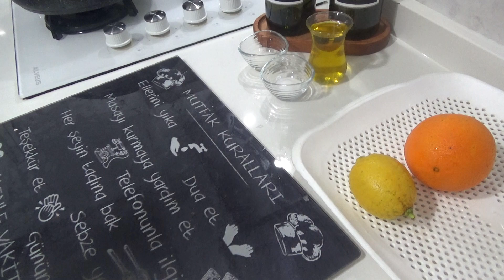Pratik 💯 Portakallı Zeytin Yağlı Prasa 😋Yemeği#keşfet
Kullandığım su bardağı ölçüsü: 250 ml
Kullandığım çay bardağı ölçüsü: 100ml

Malzemeler
1 kg pırasa
2 adet soğan
5 adet havuç
1 çay bardağı zeytinyağı
1,5 tatlı kaşığı tuz
1 tatlı kaşığı şeker
1 limon
1 portakal
Yarım çay bardağı pirinç
2 su bardağı su
AZƏRBAYCAN RESEPTİ

İstifadə etdiyim fincan ölçüsü: 250 ml
İstifadə etdiyim çay fincanının ölçüsü: 125 ml

Materiallar
1 kq pırasa
2 soğan
5 yerkökü
1,5 çay qaşığı zeytun yağı
1,5 çay qaşığı duz
1 çay qaşığı şəkər
1 limon
1 portağal
Yarım stəkan düyü
2 stəkan su
. ENGLISH RECIPE

The cup size I use: 250 ml
The size of the tea cup I use: 125 ml

Materials
1 kg of leeks
2 onions
5 carrots
1.5 teaspoons of olive oil
1.5 teaspoons of salt
1 teaspoon of sugar
1 lemon
1 orange
Half a cup of rice
2 glasses of water
. RECETA ESPAÑOLA

El tamaño de copa que uso: 250 ml
El tamaño de la taza de té que uso: 125 ml

Materiales
1 kg de puerros
2 cebollas
5 zanahorias
1.5 cucharaditas de aceite de oliva
1.5 cucharaditas de sal
1 cucharadita de azúcar
1 limón
1 naranja
media taza de arroz
2 vasos de agua
. RECEITA PORTUGUESA

Tamanho do copo que uso: 250 ml
Tamanho da xícara de chá que uso: 125 ml

Materiais
1kg de alho-poró
2 cebolas
5 cenouras
1,5 colheres de chá de azeite
1,5 colheres de chá de sal
1 colher de chá de açúcar
1 limão
1 laranja
Meia xícara de arroz
2 copos de água
. ΕΛΛΗΝΙΚΗ ΣΥΝΤΑΓΗ

Μέγεθος φλιτζανιού που χρησιμοποιώ: 250 ml
Μέγεθος του φλιτζανιού τσαγιού που χρησιμοποιώ: 125 ml

Υλικά
1 κιλό πράσα
2 κρεμμύδια
5 καρότα
1,5 κουταλάκι του γλυκού ελαιόλαδο
1,5 κουταλάκι του γλυκού αλάτι
1 κουταλάκι του γλυκού ζάχαρη
1 λεμόνι
1 πορτοκάλι
Μισό φλιτζάνι ρύζι
2 ποτήρια νερό
RECETTE FRANÇAISE

La taille de tasse que j'utilise : 250 ml
La taille de la tasse à thé que j'utilise : 125 ml

Matériaux
1 kg de poireaux
2 oignons
5 carottes
1,5 cuillères à café d'huile d'olive
1,5 cuillères à café de sel
1 cuillère à café de sucre
1 citron
1 orange
Une demi-tasse de riz
2 verres d'eau
. РЕЦЕПТЫ НА РУССКОМ ЯЗЫКЕ

Размер чашки, которую я использую: 250 мл.
Размер чайной чашки, которую я использую: 125 мл.

Материалы
1 кг лука-порея
2 луковицы
5 морковок
1,5 чайные ложки оливкового масла
1,5 чайные ложки соли
1 чайная ложка сахара
1 лимон
1 апельсин
Полстакана риса
2 стакана воды
وصفة عربية

حجم الكوب الذي استخدمه: 250 مل
حجم فنجان الشاي الذي استخدمه: 125 مل

مواد
1 كجم من الكراث
2 بصل
5 جزر
1.5 ملعقة صغيرة زيت زيتون
1.5 ملعقة صغيرة ملح
1 ملعقة صغيرة سكر
1 ليمون
1 برتقالة
نصف كوب أرز
كوبان من الماء